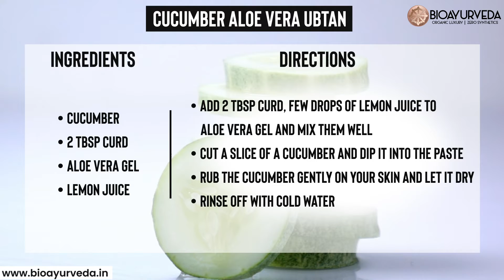Homemade Ubtan Face Pack/Face Mask For Wrinkles & Fine Lines | Herbal Ubtan Ingredients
Aging is a natural process that occurs due to a number of reasons and it initially appears like wrinkles & fine lines. To cure these anti-aging symptoms, home remedies for wrinkles & fine line are very common and useful. It is easy to make a natural face mask with herbal ubtan ingredients. When we think about how to make ubtan, we straightly thought of kitchen ubtan recipe because what we eat is safe for face to consume. So, if you want something that is natural for your skin then anytime use ubtan face pack for wrinkles & fine lines. If you want to know more about how to clear wrinkles and fine lines then, visit the video and learn more about wrinkles removal home remedy as ubtan.